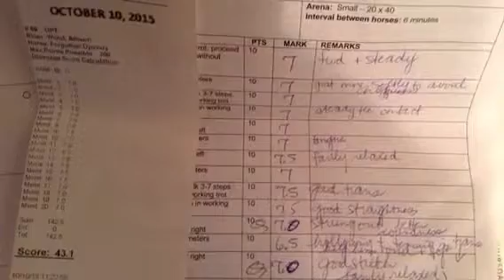Forgotten Dynasty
Event horse for sale, pre training level